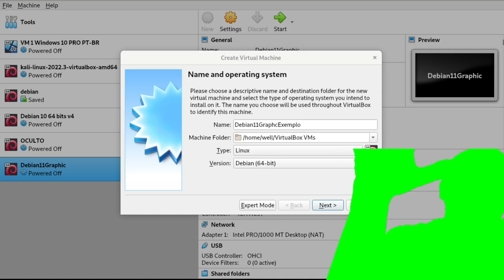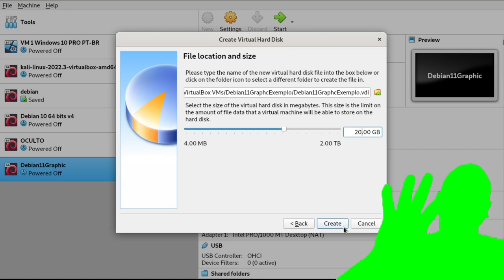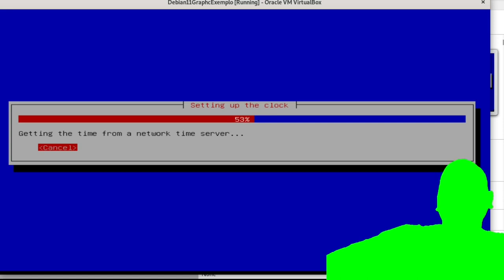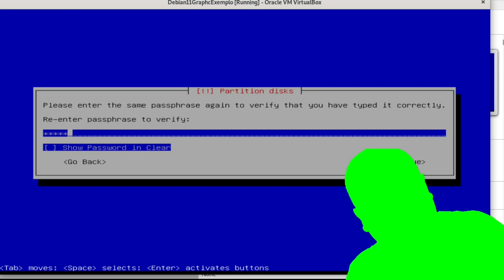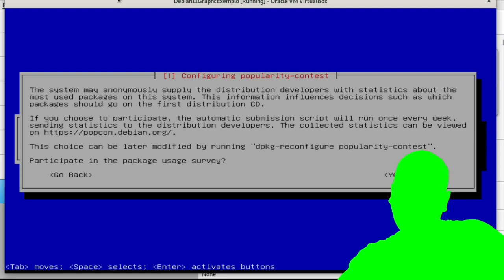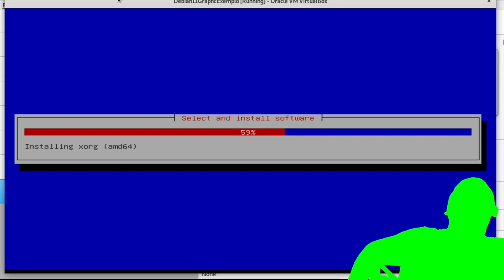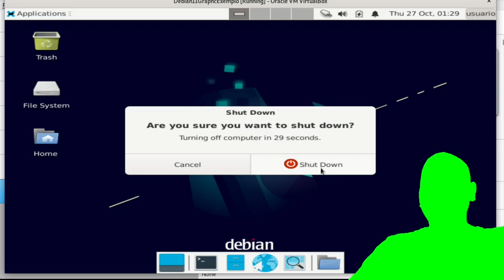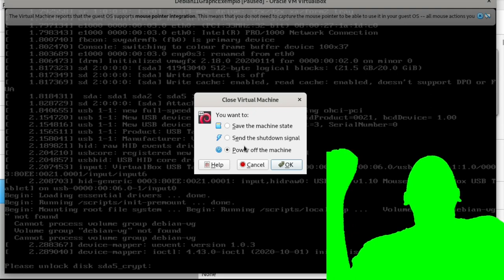Hacker esteja seguro, criptografe seu disco com o Sistema Operacional, chupa FORENSE!!!!!